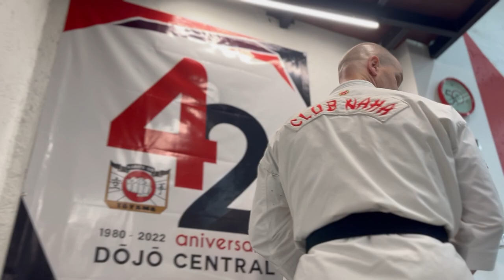¡Sudarás al verlo! | Adrenalina, CDMX y Amistad | Tōyama Karate-Dō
Sudarás al revivir intensos entrenamientos en el Dojo Central y caminatas por la Ciudad de México.

Karatekas de todos los grados y edades desbordando adrenalina, acompañados de nuestro colega y amigo de Shudokan: Craig Sargent Sensei

Grabación y edición: Ángel y Fernando Márquez R.